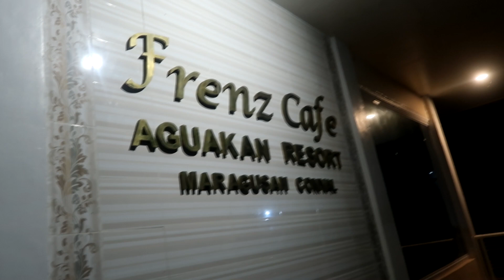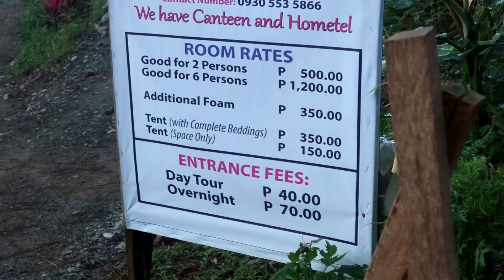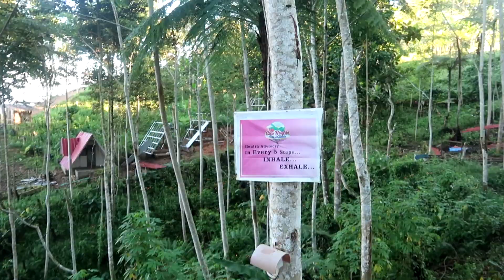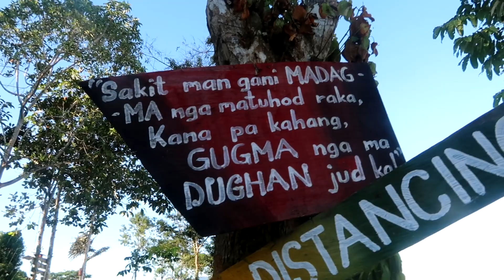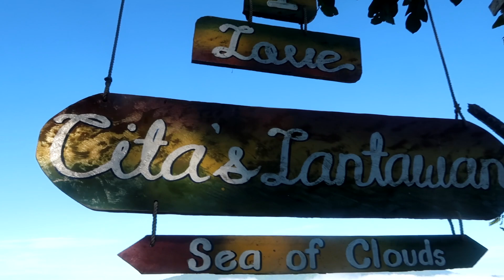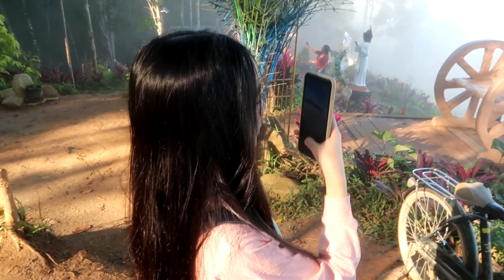VLOGMAS DAY 16: PARA AKONG NASA HEAVEN! SEA OF CLOUDS | YESHA C.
🦄 Camera used to film: canong7x